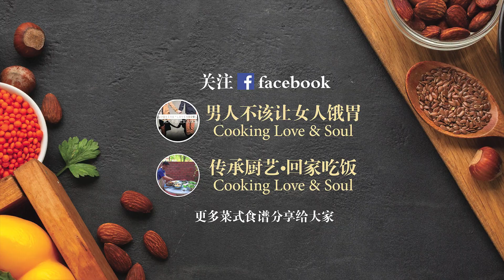【男人爱料理】第18集－最美味吃鸡料理【明爐￼烤鸡】Roast Chicken EP18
食材为：鸡，麦芽糖，白醋，五香粉，盐为主。
吊晒鸡只半小时，烤为45分钟